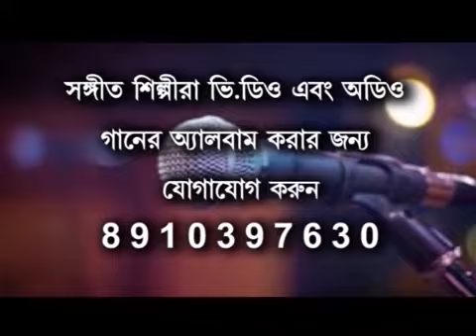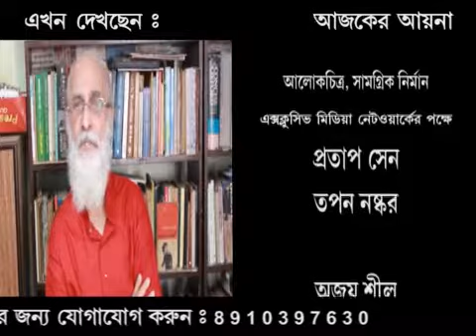Exclusive interview of eminent journalist PULAKNARAYAN DHAR.🌷Aired on SRISTI T.V:24|12|21🌿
Exclusive interview of eminent journalist & researcher PULAKNARAYAN  DHAR.🌷Aired on SRISTI T.V:24|12|21🌿

You can share your views on you tube comment box..🙏🙏